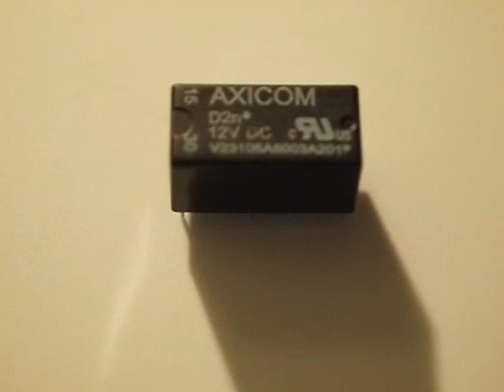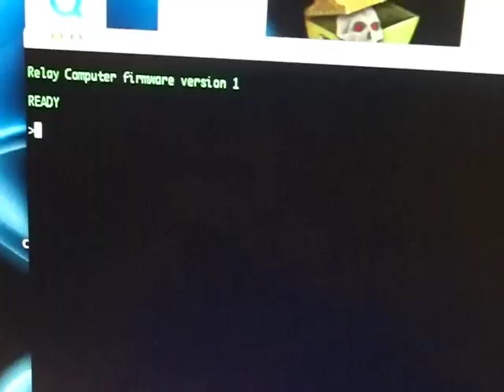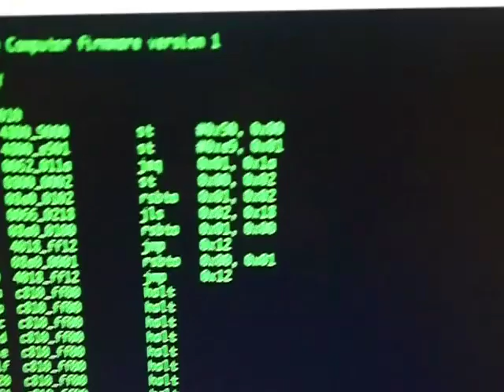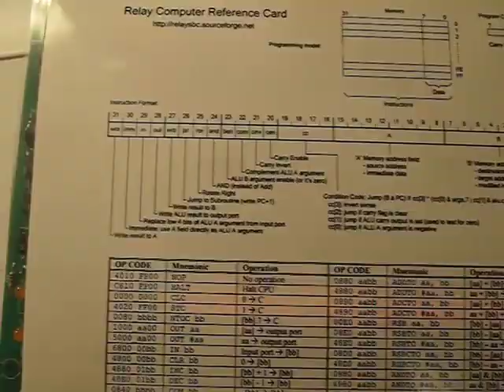VideoCast: reléový počítač naživo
Hexadecimální doupě: takhle cvaká počítač